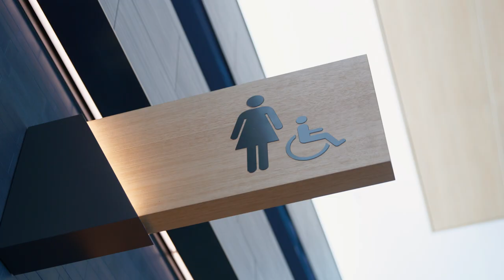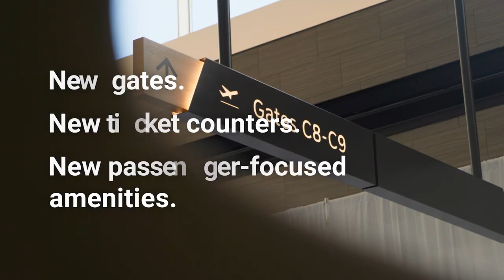Spokane International Airport's West Terminal Expansion Unveiling - June 2024